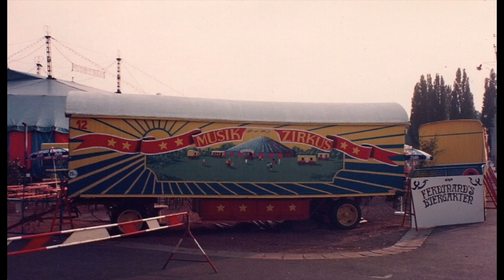Musik Zirkus 1984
Wir haben 1984, die "Neue Deutsche Welle" war im vollen Gang. Der Circus in West Deutschland war leider zur Zeit, nicht mehr gross gefragt. Einige Gastronomen in Deutschland hatten die Idee, Chapiteau's und Fuhrpark von pleite gegangen Unternehmen aufzukaufen. So entstand in einigen Großstädten, die Disco in Circuszelten. Mehr erfahrt ihr auf unserem Circus Blog.